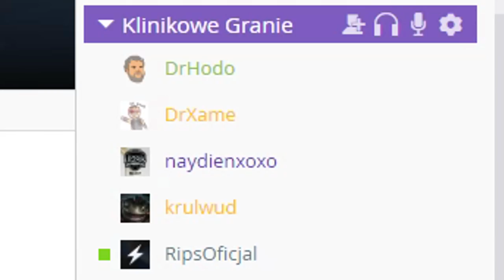JAK ZNISZCZYĆ YASUO. WIDEOPORADNIK (League of Legends)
Yasuo. Najgorszy champion jakiego stworzył Riot Games. Jak go pokonać? Jak zniszczyć potwora tak by League of Legends stało się znów piękne. O tym w dzisiejszym odcinku.